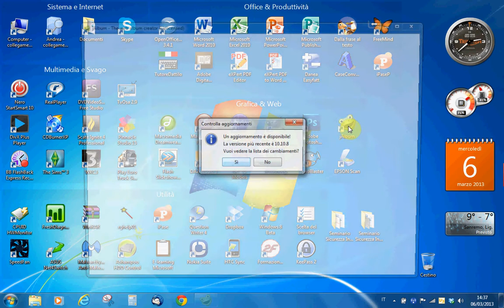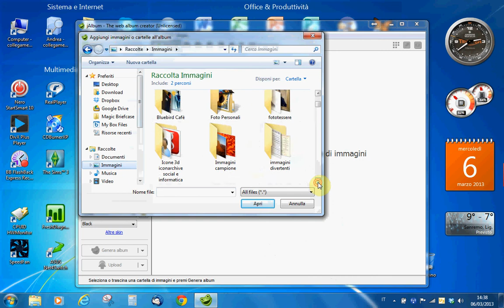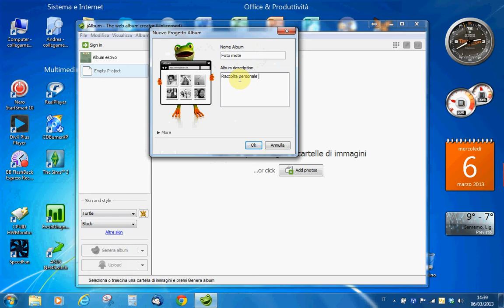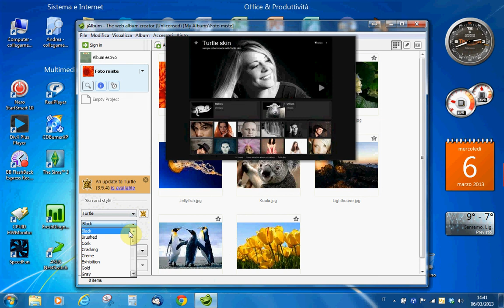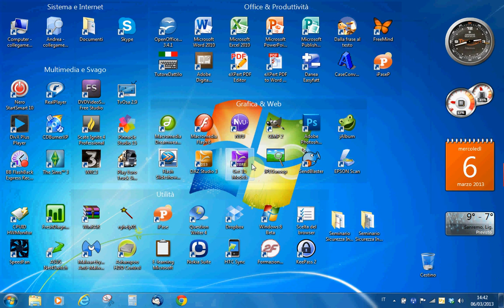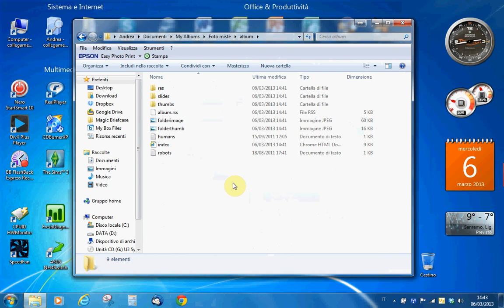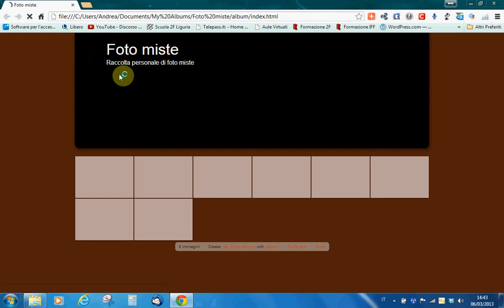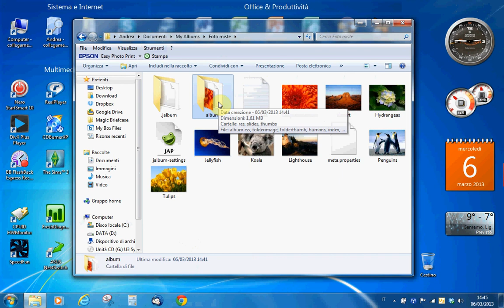Come creare un'accattivante galleria fotografica con il programma JAlbum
Videocorso per la creazione guidata di una galleria fotografica con il programma gratuito JAlbum, utilizzato anche da molti fotografi per presentare i propri lavori. La galleria viene salvata nel formato html, indicato anche per la pubblicazione diretta su uno spazio web, realizzando così semplicemente - all'occorrenza - un mini sito fotografico.